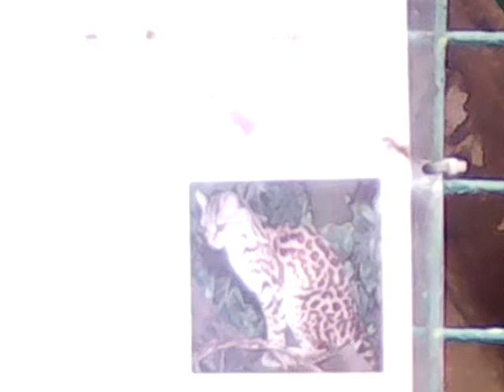Funny Ocelot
At Emperor Valley Zoo,Port of spain,Trindad and Tobago,WI